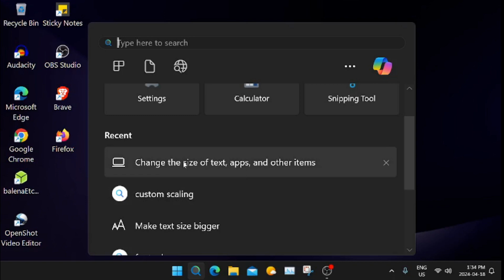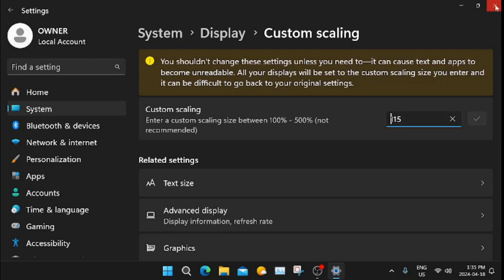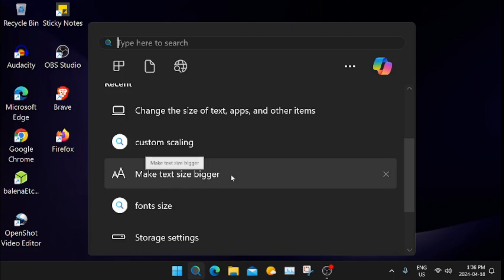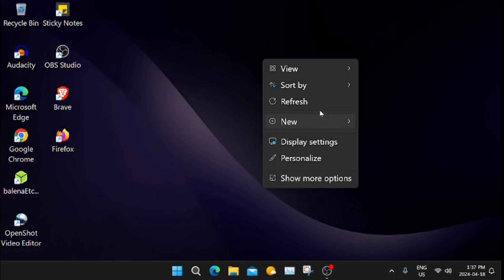Learn How to Resize the Taskbar in Windows 11, it can be done!!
Even though there is not an easy way to Resize the Taskbar in Windows Eleven, there is a way to do it. In this video I show you how to do it.